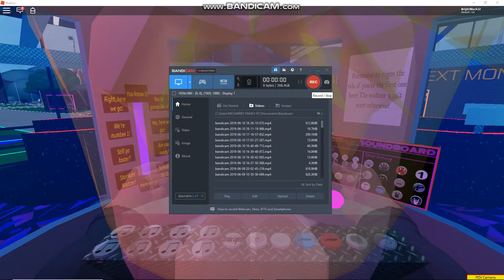Quazar's starlight waltzer vision park music 1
1Quazar's starlight waltzer vision park music 1 enjoy